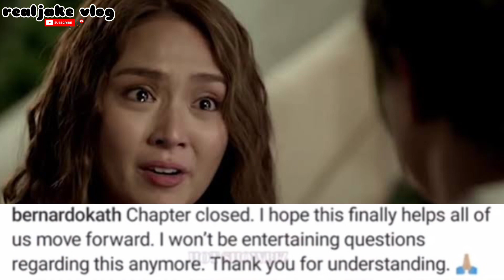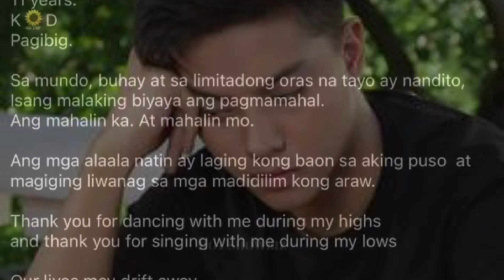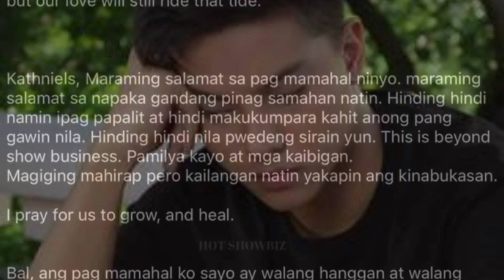DANIEL PADILLA HINDI NAGPAHULI SA PAGSASALITA SA HIWALAYAN NILA NI KATHRYN BERNARDO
Facebook; Jake A. Paraon

Facebook; Jhake A. Paraon